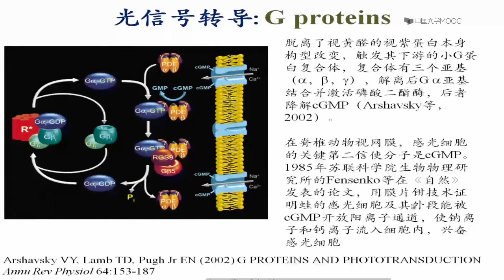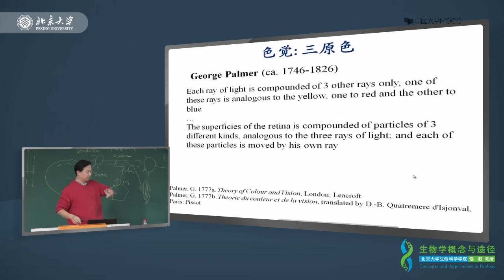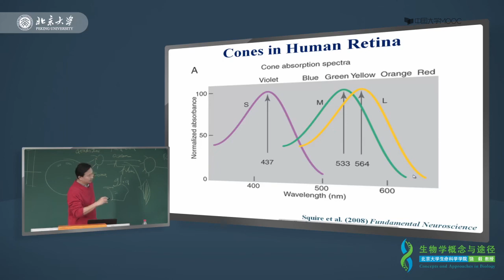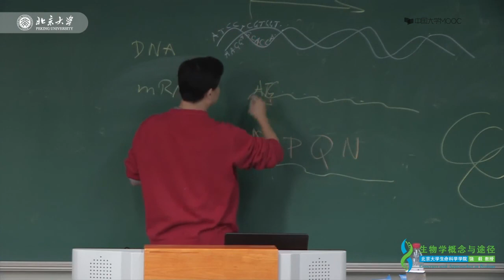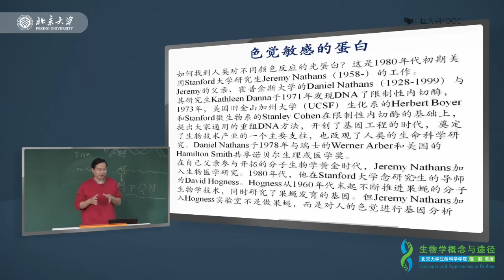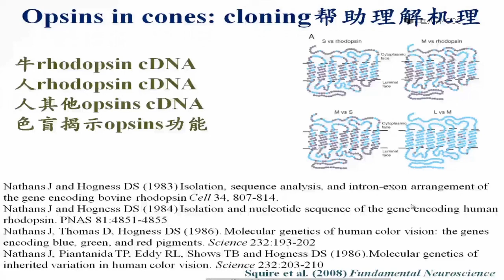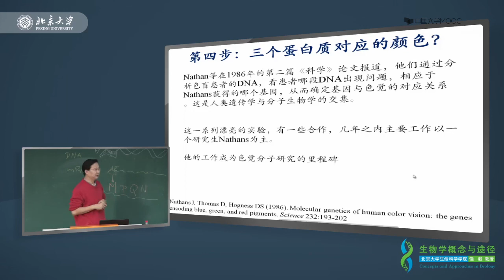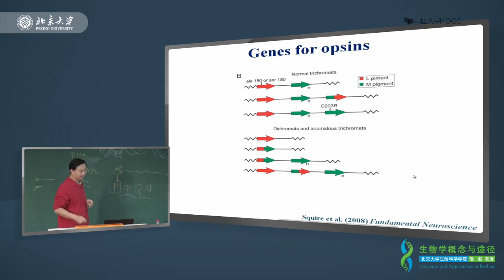6 5色觉——色觉的光信号转导